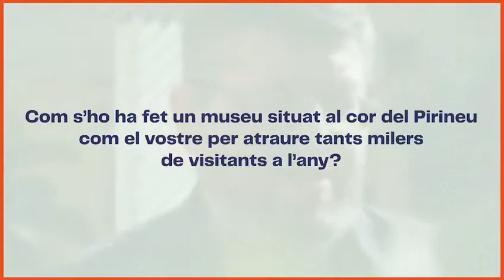SegonesJornadesdelaMar Entrevista a Jordi Abella Pons, director de l’Ecomuseu de les Valls d’Àneu